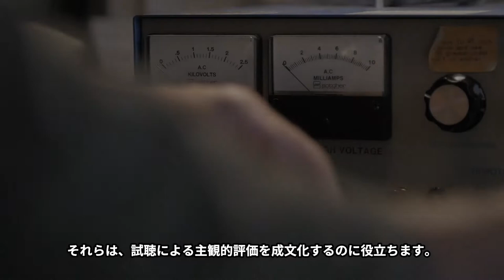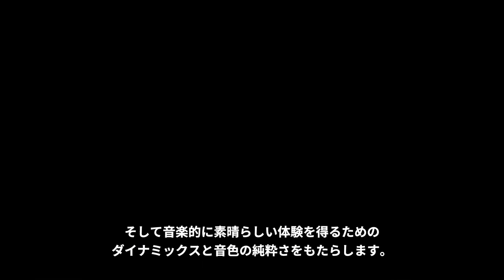TRANSPARENT(トランスペアレント)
トランスペアレントの製品開発のすべて。@2020